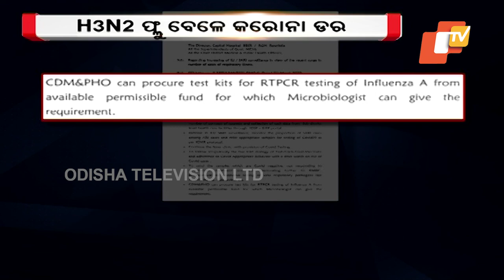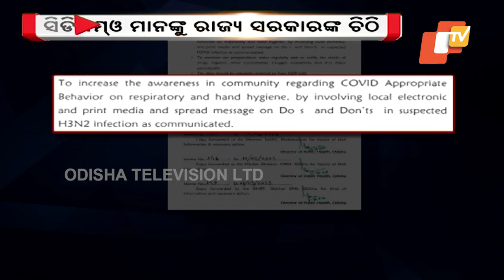Centre writes to states over rising trend of influenza-like illnesses